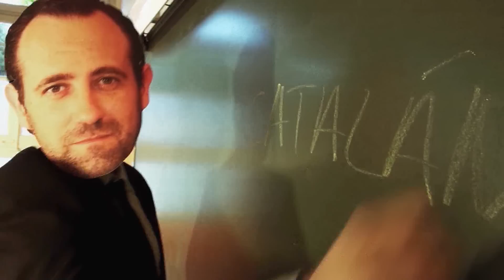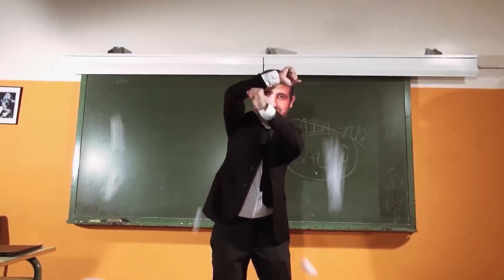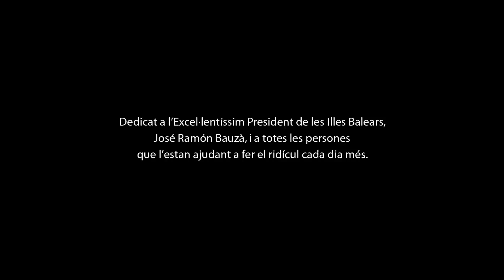Pèl de Gall - José Ramón (Feat. Els Catarres & Titot)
Videoclip de Pèl de Gall del tema "José Ramón" dedicat a l'excel·lentíssim president de les Illes Balears.